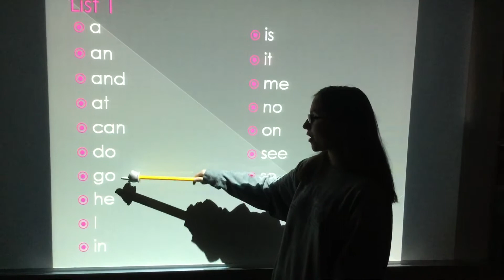High Frequency Words List 1